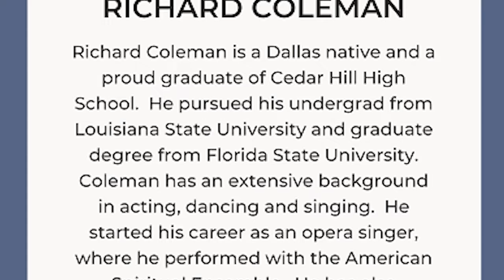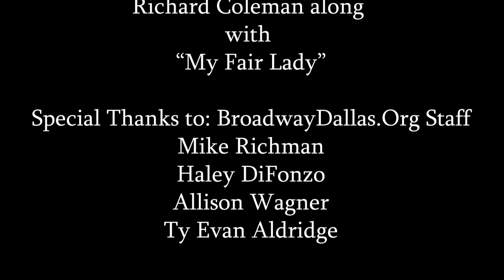Richard Coleman discusses 'My Fair Lady' - Dallas Show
NDG Live presents Jackie Hardy's interview with Richard Coleman, who is starring in The Lincoln Center Theater Production of Lerner and Lowe's "My Fair Lady."

Coleman speaks with NDG Live regarding how his public education at Cedar High School inspired his path of performing arts. Coleman also discusses his role in the upcoming production of Lerner and Loewe's "My Fair Lady" at Dallas Music Hall at Fair Park.